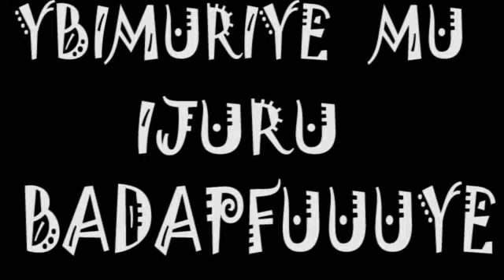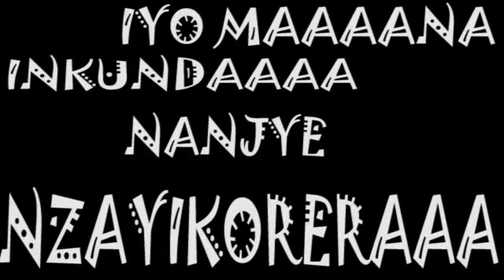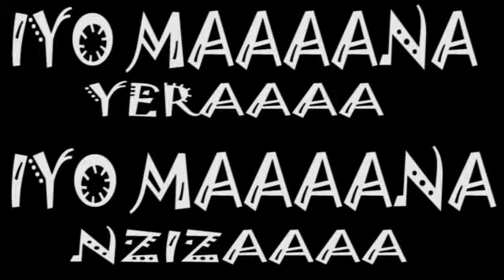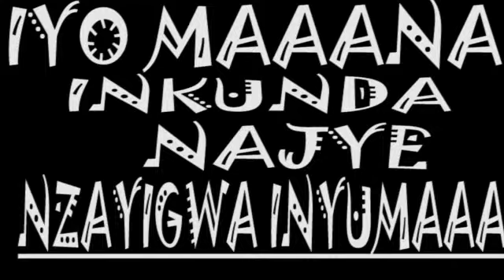CHARLES MESSENGER IYO MANA FT PACCY